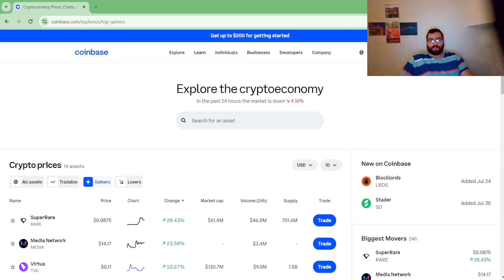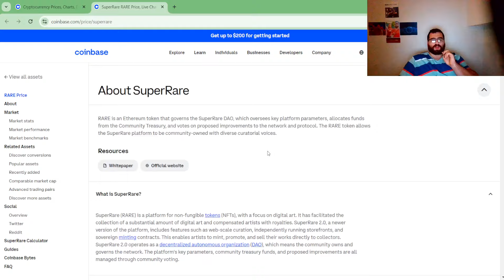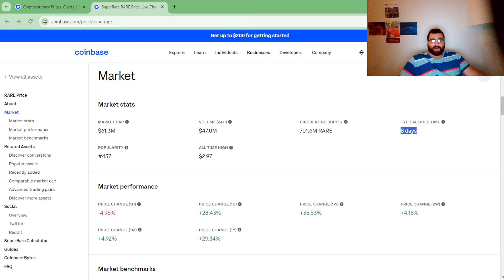SuperRare Crypto PUMPING HUGE IN PRICE! current price and where it's valued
SuperRare (Rare) crypto/ token  current price and where it's valued at on coinbase top gainer! Superrare cryptocurrency
RARE is an Ethereum token that governs the SuperRare DAO, which oversees key platform parameters, allocates funds from the Community Treasury, and votes on proposed improvements to the network and protocol. The RARE token allows the SuperRare platform to be community-owned with diverse curatorial voices.